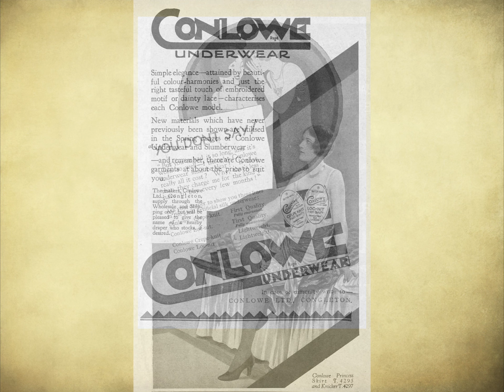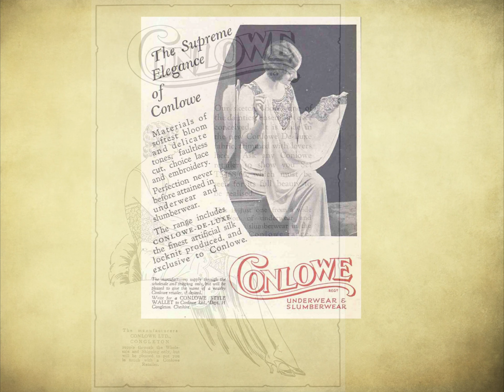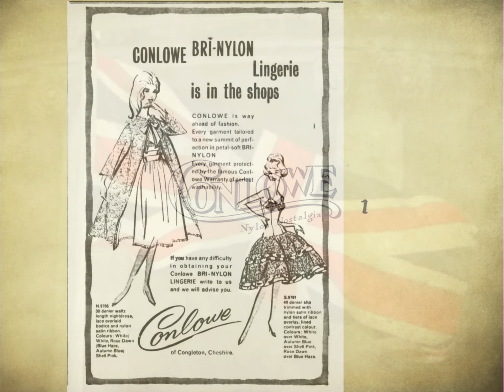Conlowe Limited, Congleton, Cheshire. Lingerie ads, 1920s to 1960s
Conlowe Limited, Congleton, Cheshire. Lingerie ads, 1920s to 1960s.  Video montage of vintage lingerie ads by Conlowe Limited.

ABOUT ME: Hi, I'm Emma.  BA (Hons) in Fashion and Dress History, vintage aficionado and provider of the most adorable vintage lingerie imaginable.

I offer online sales of exquisite vintage lingerie from the 1940's, 1950's and 60's. With well over 5000 adorable vintage slips in stock, plus many other types of lingerie such as knickers, bras - including bullet bras, suspender belts, corsets, etc. I am proud to supply film and TV studios, theatres, serious collectors, as well as casual one-off purchasers looking for that something special. I specialise in beautiful vintage Perlon slips and quite probably hold the largest stocks of these incredibly lovely creations available online.